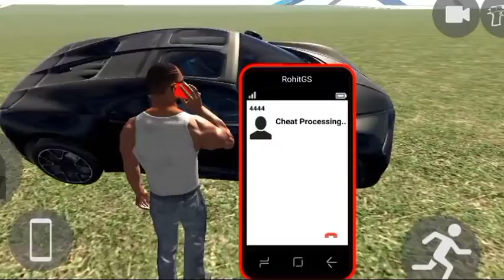Indian Bikes Driving 3D Game compeititon 🙏 video win 5 crore 💵💸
developer AN GAMING STUDIO